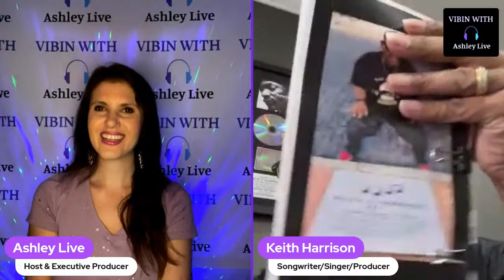Episode 223 - Vibin With Ashley Live - Featuring Keith Harrison (from The Dazz Band and Faze-O)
Interviewing Singer/Songwriter & Keyboardist, Keith Harrison from The Dazz Band and Faze-O

Keith Harrison is a versatile musician with a rich history in the music industry. He began his career as a keyboardist and vocalist with Faze-O, a band based in Dayton, Ohio. Keith's contributions to Faze-O include writing their biggest hit, "Riding High," which has become one of the most sampled songs in rap history, featured in tracks by artists like Snoop Dogg and Ice Cube.

In 1980, Keith joined the band Heatwave, where he performed and recorded on two albums: "Candles" and "Current". His presence within the band highlighted his musical prowess and further established him as a respected artist in the music industry.

Keith is best known for his tenure with the Dazz Band, where he served as a keyboardist and vocalist from 1982 to 1988, before returning to the band in 2020. During his time with the Dazz Band, Keith contributed significantly to their success as a songwriter, with credits on several of their songs, including "Let It All Blow," which became their biggest UK single.

In addition to "Let It All Blow," Keith's songwriter credits with the Dazz Band include tracks like "Paranoid," "So Much Love," "Give Me Your Body," and "Time Will Heal a Broken Heart." He also contributed to 5 Dazz Band albums: Joystick, Jukebox, Hot Spot (Motown), Wild & Free (Geffen) and Rock the Room (RCA).

Keith's multifaceted talents as a musician, songwriter, and performer have made a significant impact on the music industry, earning him widespread respect and admiration from artists and fans alike.